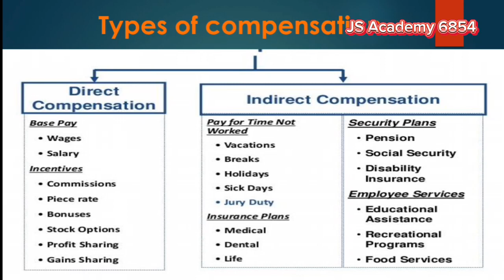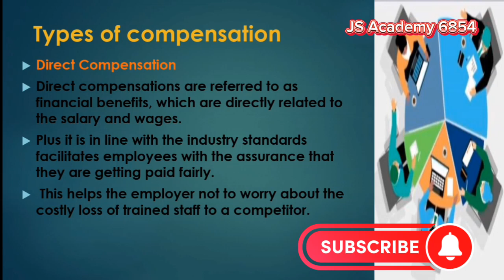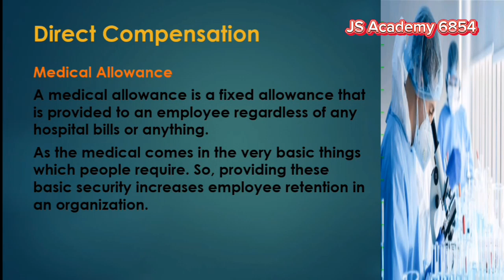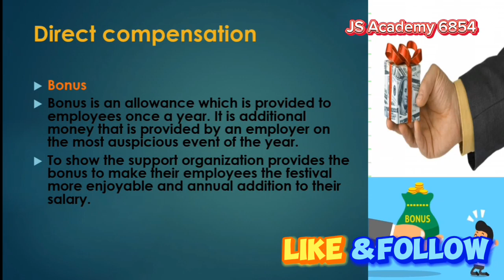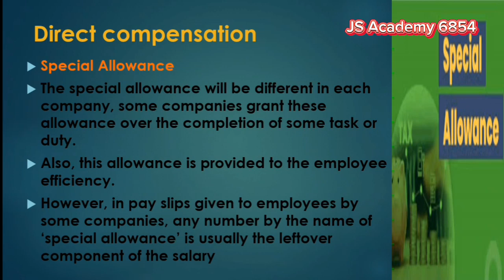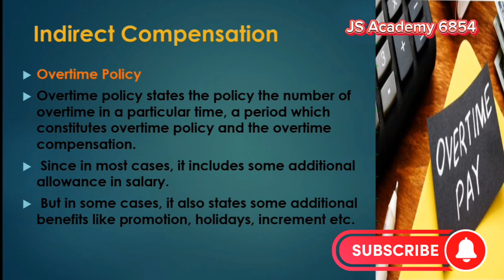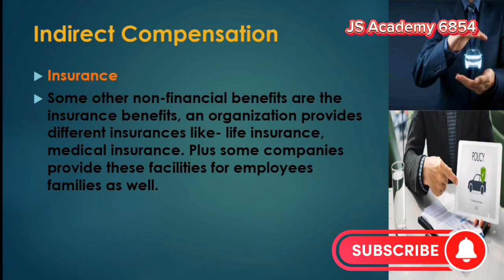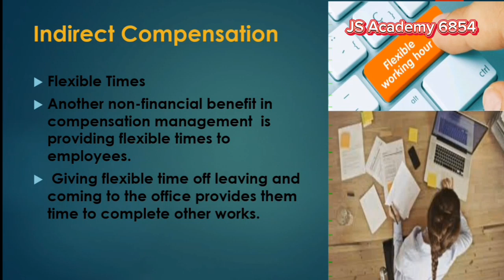Types of Compensation|Kinds of Compensation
introduction

Here are the different types of direct compensation which are provided by an employer:

First

Direct Compensation
Direct compensations are referred to as financial benefits, which are directly related to the salary and wages.

Plus it is in line with the industry standards facilitates employees with the assurance that they are getting paid fairly.

This helps the employer not to worry about the costly loss of trained staff to a competitor.

second

Indirect Compensation

Indirect compensations are the non-financial benefits that are given to employees for their services.
Mostly these types of compensation in compensation mgmt are used to increase the employee’s motivation.